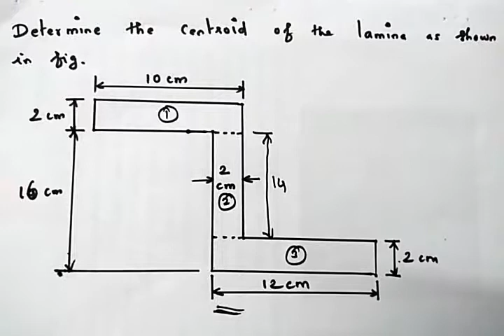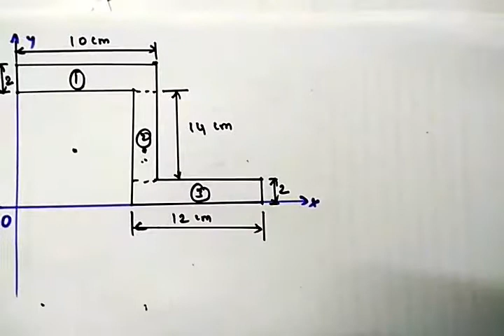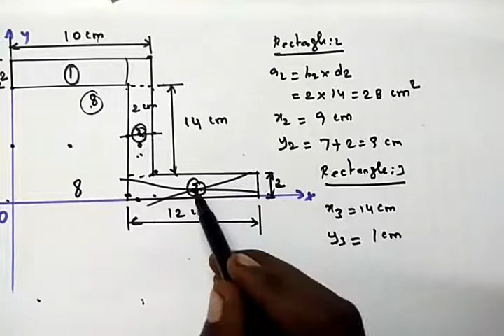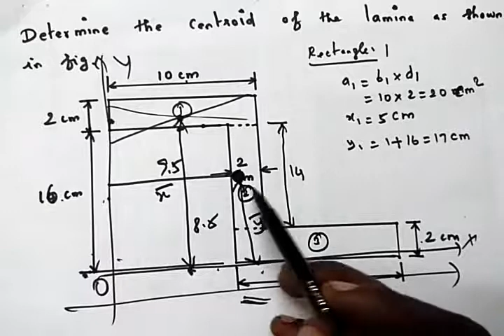Centroid for Z section Problem #2 ǀ TAMIL ǀ P.KALAIYARASAN ǀ